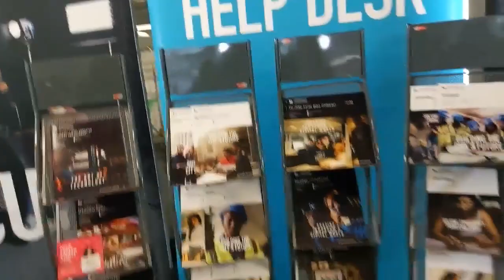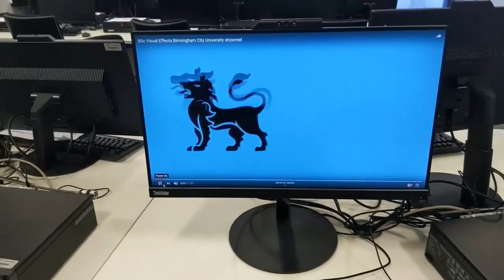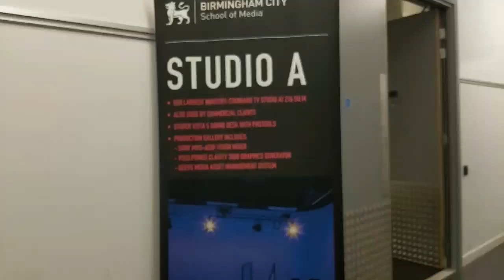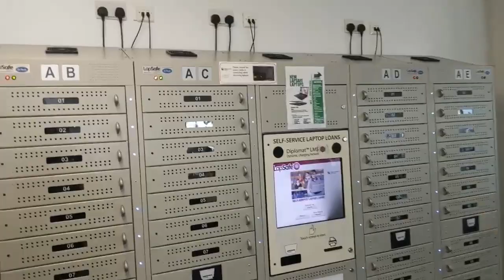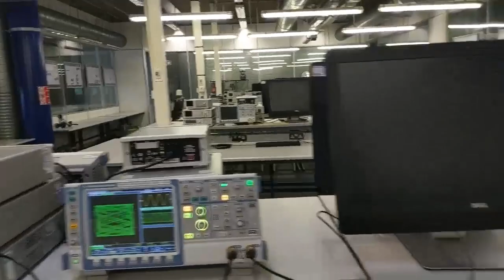Live Open Day Tour | BCU’s Computing, Engineering and the Built Environment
Couldn't visit us on our Open Day? Don't worry, you can view our live stream from the day here.